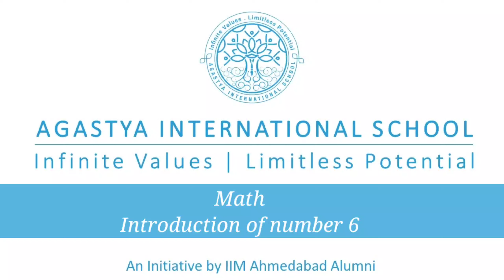Math | Introduction of number 6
Lets learn how to count things .Introduction to number 6 with the help of our educational video.Video made by Agastya International School.